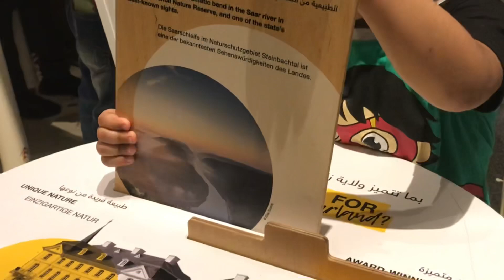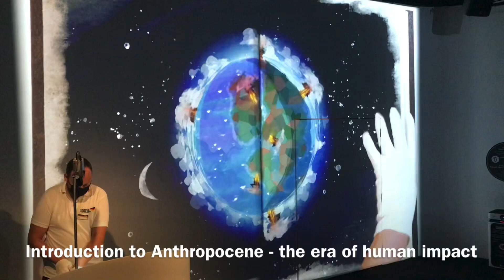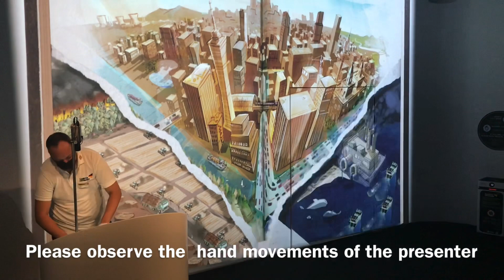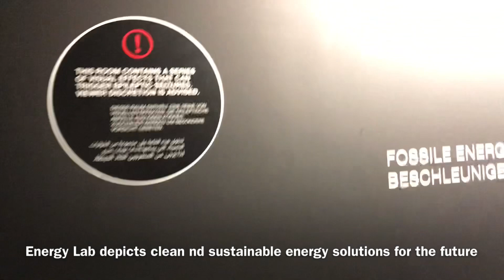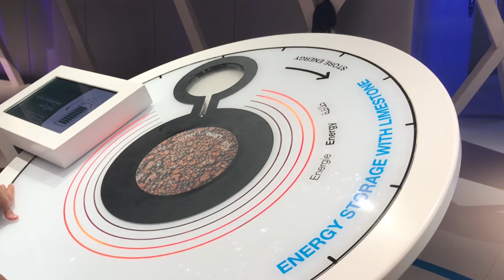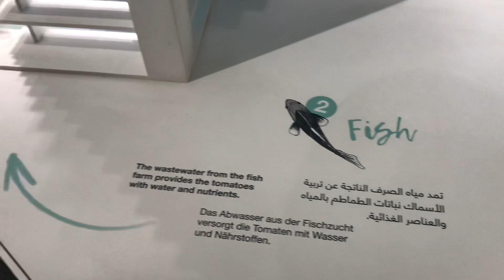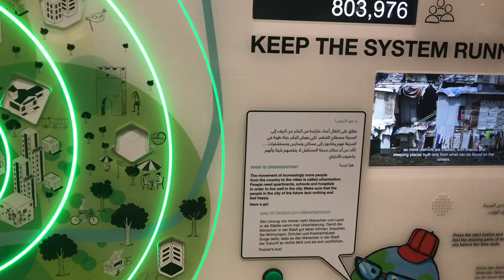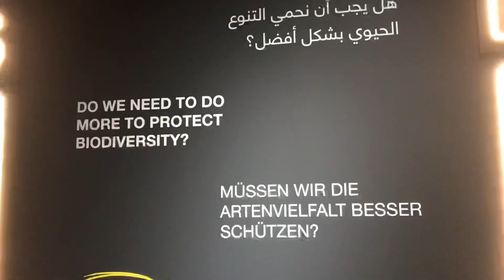German Pavilion | Expo 2020